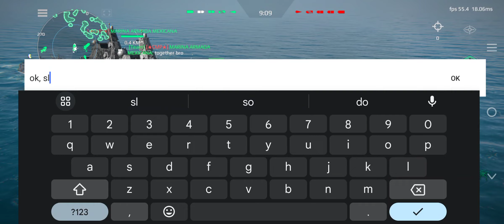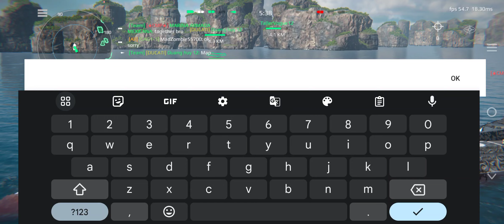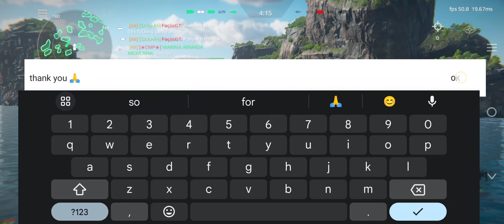Modern warships: don't mess with USS Massachusetts 🙏💪🌹😊